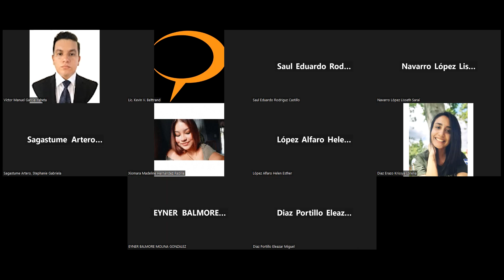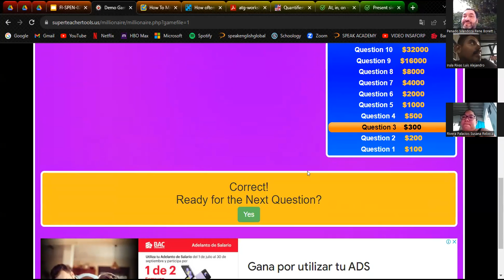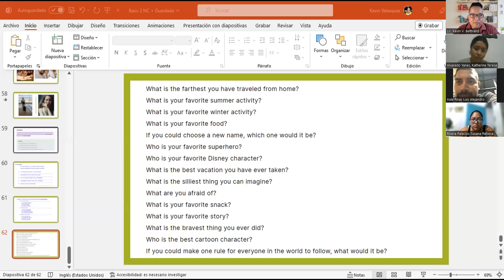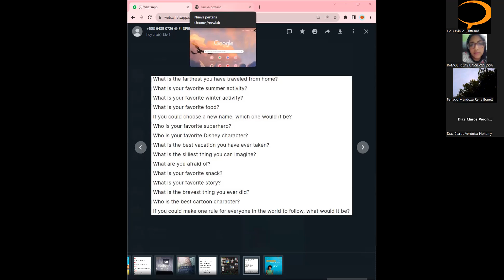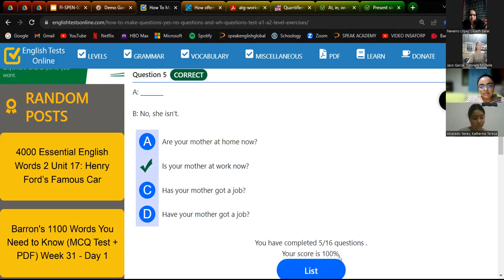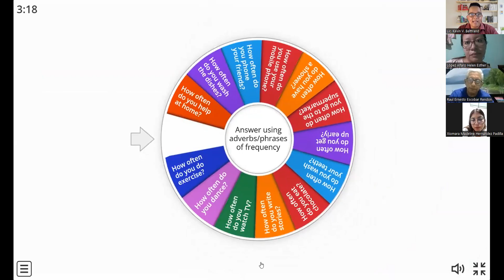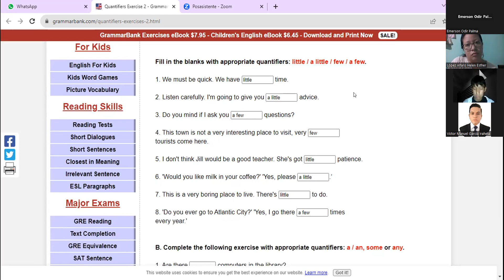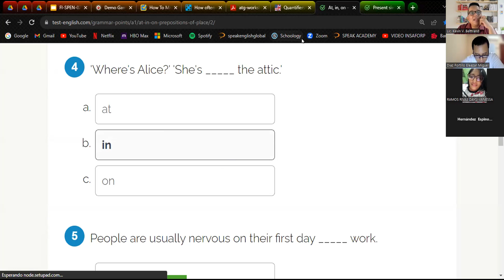Class 20-08/11/23-FI-SPEN-026 - BÁSICO 2